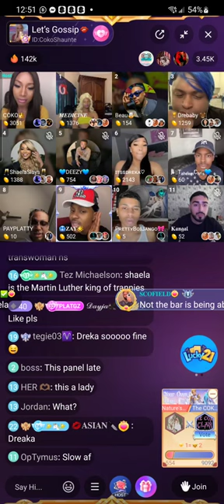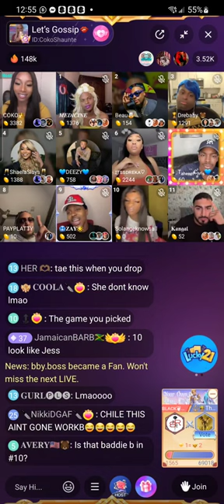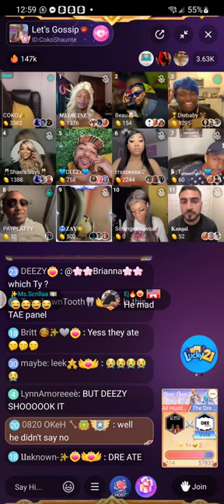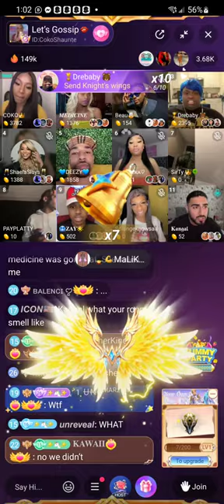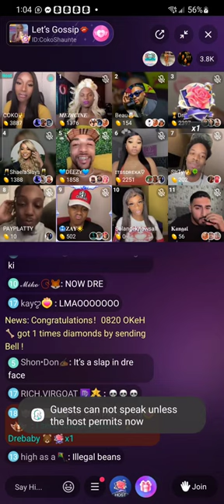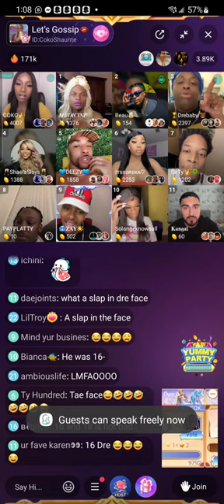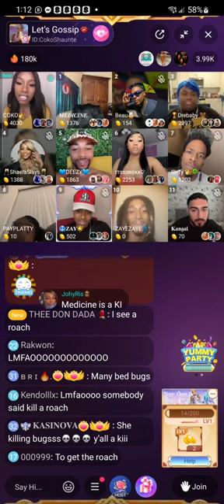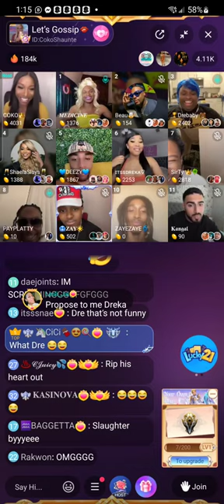Coco panel Jaybz goes off for no reason (BIGO)